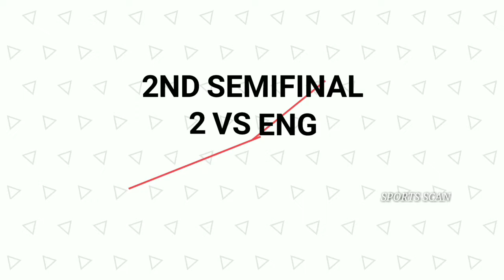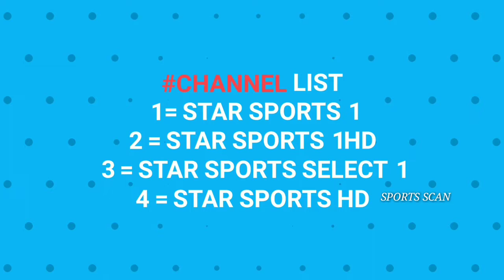World Cup 2019 - SemiFinal Full Schedule,Time,Venue,Live Streaming | Cricket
World Cup 2019 - Full Schedule,Time,Live Streaming And Fixtures | Cricket

SOCIAL ACCOUNT🌐🌐

/mbbofficial